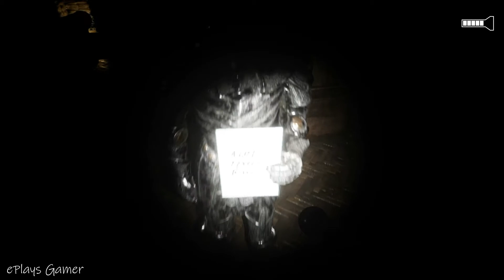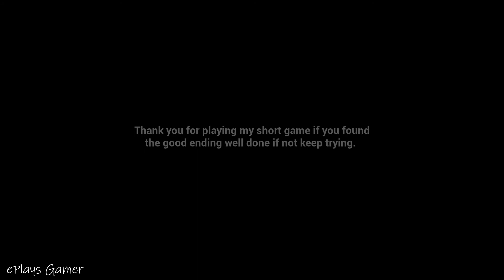Shadow (Horror Game) | Full Gameplay + Both Endings (No Commentary)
You have been packing to move away from this old house you have been living in for a few years. The main character you play keeps hearing things in the night which gives him memories of his traumatic past. The "SHADOW" is after you, will you ignore it or will you let it lead you on that is for you to decide.